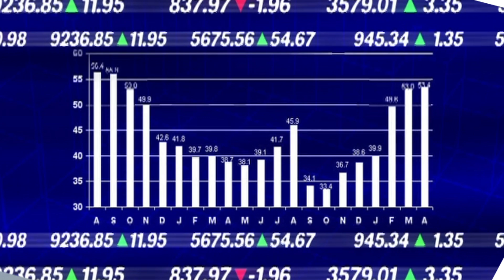IMPRIMIR DINERO... ¡CAUSA INFLACIÓN!